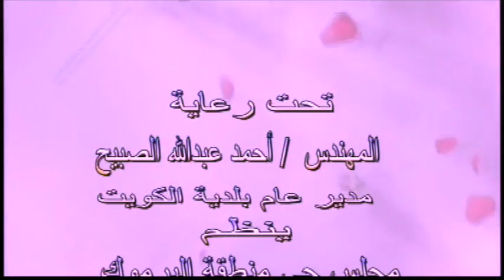الحفل الختامي لحملة منطقتنا نظيفة وصديقة للبيئة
منطقة اليرموك الصحية